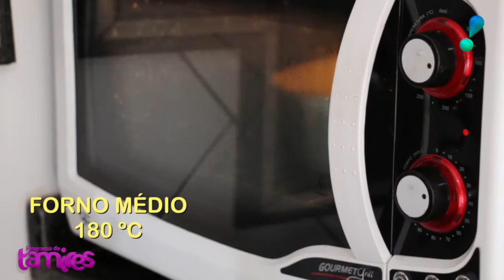Bolo de Aveia FIT delicioso ..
Nesse vídeo te ensino a fazer um Bolo de Aveia, derrete na boca, fica uma Delícia pro café da tarde e é muito simples e fácil de fazer!

Bolo de Aveia

Ingredientes

3 ovos
1/2 xícara de açúcar demerara
1/3 de xícara de óleo girassol
3 colheres de suco de limão
3 colheres de amido de milho
1 xícaras de aveia em flocos (200 gramas)
1 colher (sopa) fermento em pó
3 Bananas nanicas (bem maduras)
Uma pitada de sal
50 gramas de uva passam
1 colher de canela em pó
Dica; Pode por gotas de chocolate se preferir

No liquidificador colocar ovos, óleo, açúcar, bananas cortadas em rodelas, canela em pó e aveia, amido, suco de limão. Bater bem e na final uva passa e também o fermento.
Forno 180 graus
Tempo 35 a 40 minutos de forno

Dica; Use um palito para conferir se está assado!